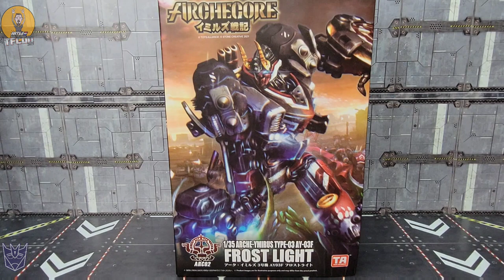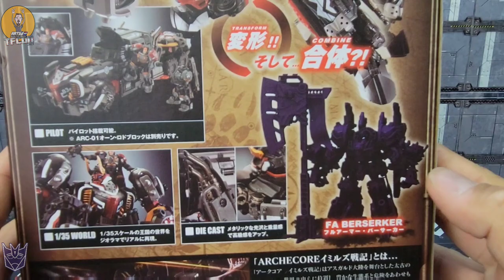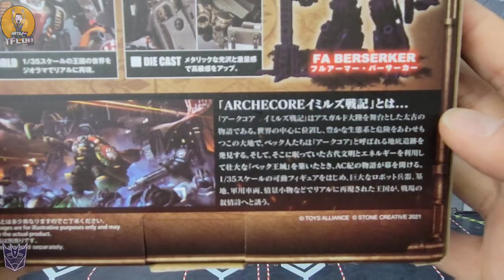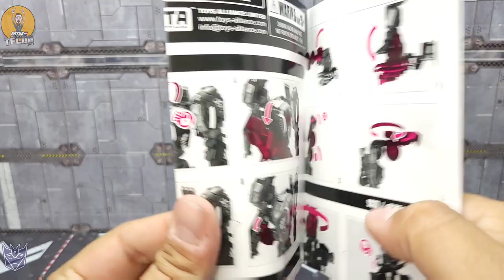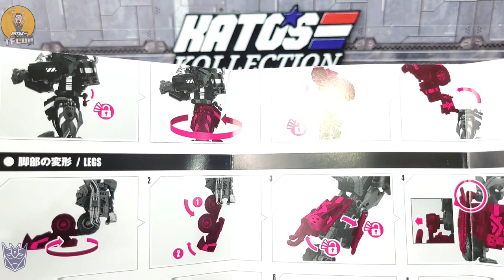Archecore ARC02 Frost Light Review | Kato's Kollection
Toys Alliance Archecore ARC02 Frost Light Review | Kato's Kollection

Today I take a look at Toys Alliance Archecore ARC02 Frost Light.
their first Mech in their Archecore line up and what will eventually combine into their Berserker combiner.
I was able to grab one at TFCON 2021 from @ChosenPrime and you can grab one here:

Kiki Fix Loose Joints:

my gear:
Electric Motorized Rotating Turntable:

Lapel Microphone:

Special thanks to Junkheap Dave for the awesome intro song.